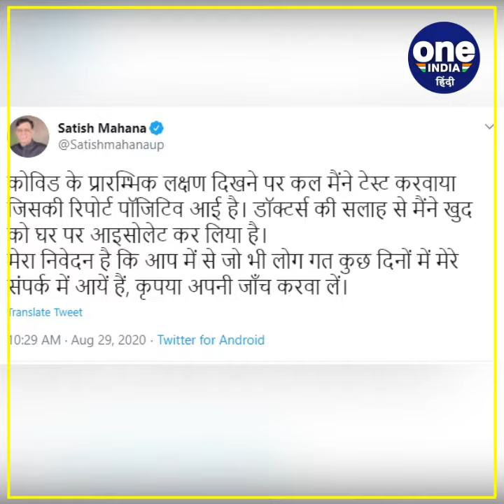Coronavirus in UP: Yogi Government में मंत्री Satish Mahana हुए पॉजिटिव | वनइंडिया हिंदी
Corona continues to wreak havoc on the Yogi government of Uttar Pradesh. Now the state's industrial development minister Satish Mahana Corona has been found infected. He gave information about it by tweeting. Satish Mahana has appealed to the people in touch. Please tell that three people of his staff have also been found infected.

उत्तर प्रदेश की योगी सरकार पर कोरोना का कहर जारी है. अब प्रदेश के औद्योगिक विकास मंत्री सतीश महाना कोरोना संक्रमित पाए गए हैं। उन्होंने ट्वीट कर इसकी जानकारी दी. सतीश महाना ने संपर्क में आए लोगों से जांच की अपील की है. बता दें कि उनके स्टाफ के तीन लोग भी संक्रमित पाए गए हैं।